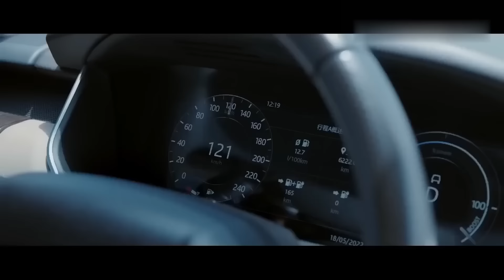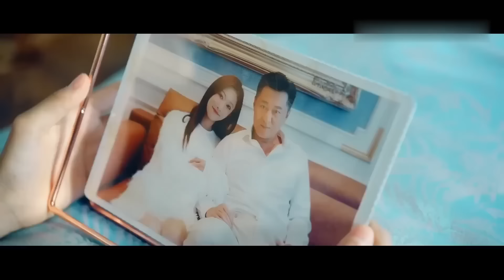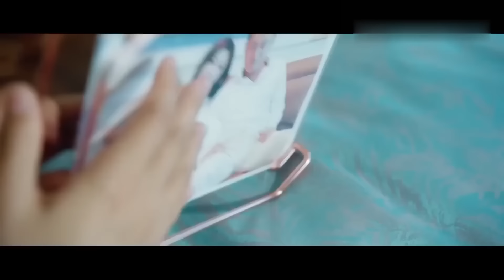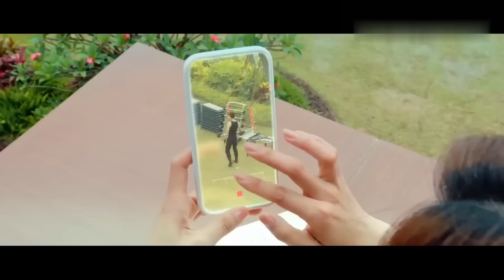MULTISUB《保镖男友/bodyguard boyfriend 》▶01 💋电竞少年因意外成为豪门的忠犬保镖🤳与豪门替身千金滋生暧昧，开启甜蜜刺激令人上头。💐赵露思 肖战 杨洋 余玥 都市爱情剧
❤️Synopsis:
An e-sports boy accidentally becomes a loyal dog bodyguard of a wealthy family, and develops an affair with the wealthy family's stand-in daughter, which creates a sweet and exciting relationship.

❤️Ringkasan:
Seorang anak laki-laki e-sports secara tidak sengaja menjadi anjing pengawal setia sebuah keluarga kaya, dan berselingkuh dengan putri pengganti keluarga kaya tersebut, yang menciptakan hubungan yang manis dan menyenangkan.

❤️Sinopsis:
Un chico de deportes electrónicos se convierte accidentalmente en el perro guardaespaldas leal de una familia adinerada y desarrolla una aventura con la hija suplente de la familia adinerada, lo que inicia una relación dulce y emocionante.